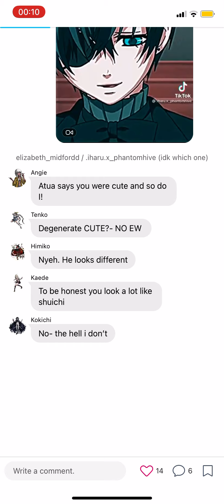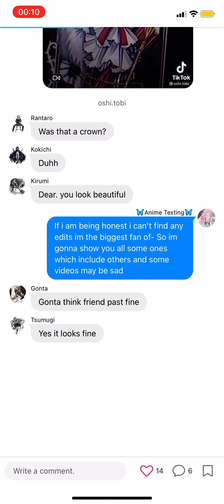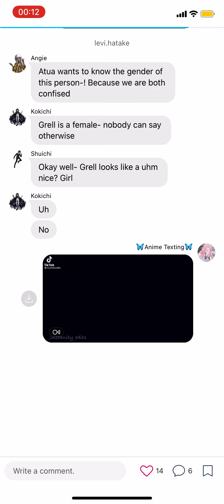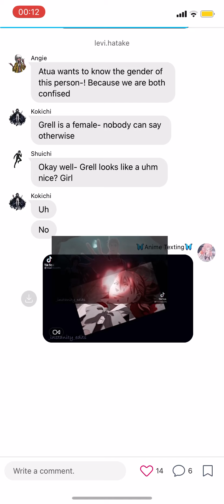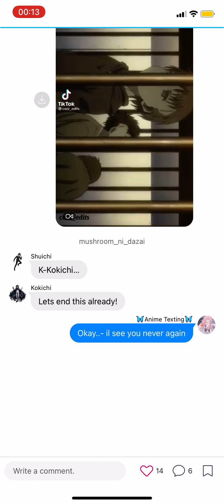Kokichi As Ciel Phantomhive